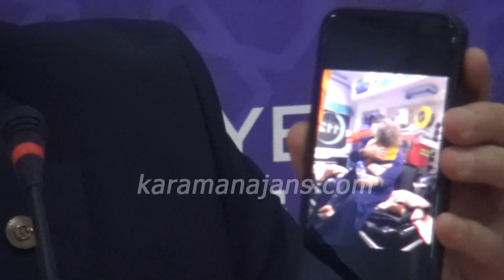Vali Akkoyun deprem bölgesindeki 53 gününü 33 dakikada anlattı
Karaman Valisi Tuncay Akkoyun geçtiğimiz gün iftarda bir araya geldiği gazetecilere deprem bölgesindeki 53 günlük çalışmalarından bahsetti. Depremin hemen ardından Karaman'dan 25 kişilik bir ekiple yola çıktıklarını vurgulayan Vali Akkoyun burada ben olarak değil, devlet olarak çok büyük gayret ettik dedi.

Depremin ilk anlarında Karaman'dan bir hayırseverin tanesi 100 bin lira civarında olan 20 tane kurtarma setinin maliyetini üstlendiğini de sözlerine ekleyen Akkoyun Karaman'dan deprem bölgesine 367 tır, 192 kamyon, 52 kamyonet, 84 iş makinası olmak üzere 695 araç sevk edildiğini söyledi.

Karaman'ın deprem bölgesinde gönülleri kazandığını söyleyen Vali Akkoyun Türkoğlu Belediye Başkanının kendisini aradığını, belediye meclis toplantısında ilçenin ana caddesine Karaman caddesi ismi verildiği söylediği belirtti. İşte Vali Akkoyun'un kendi ağzından bölgede geçirdiği 53 günün özeti...